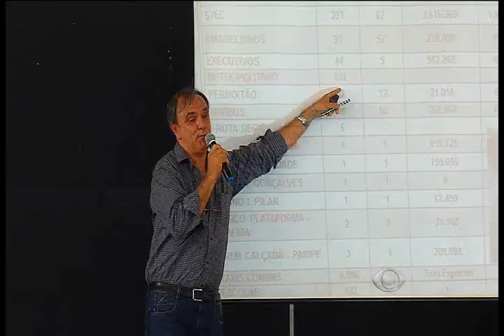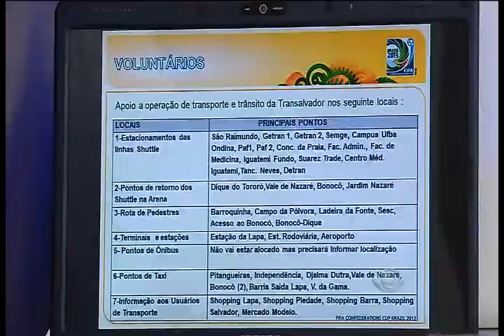BRASIL VOLUNTÁRIO COPA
A alegria e a preparação dos voluntários para trabalhar na Copa das Confederações, em Salvador.